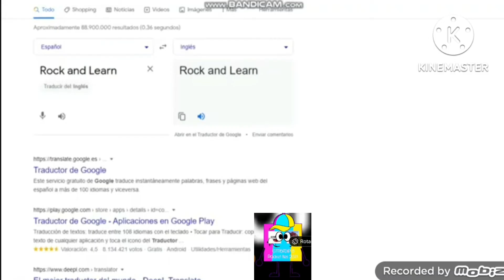Everything has fallen into Crystal Dynamics add round 3